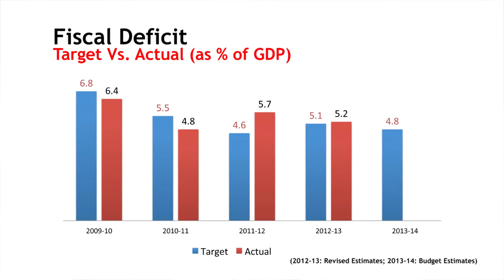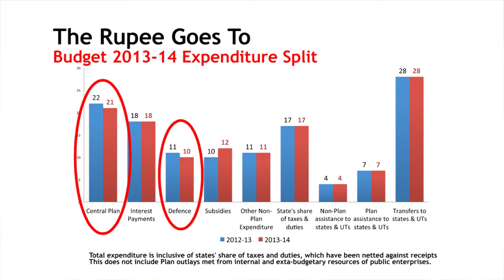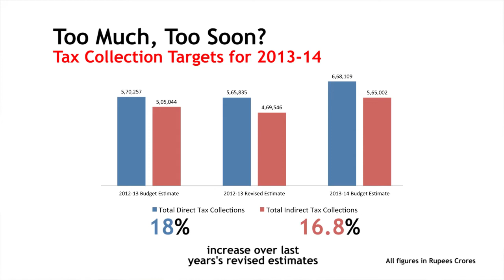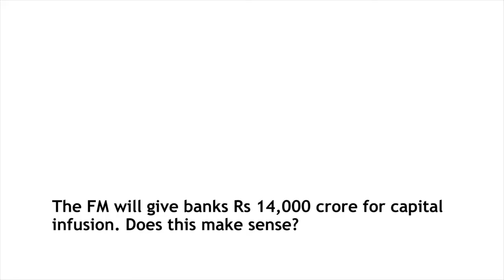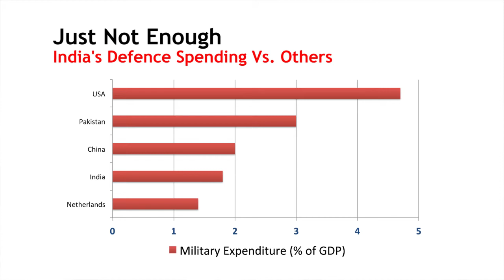Expert Take: Union Budget 2013-14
Business Standard chairman and former editor TN Ninan deconstructs the Union Budget 2013-14, delivered by Finance Minister P Chidambaram on February 28, 2013. Not only is it the UPA government's last Budget before the impending elections next year, it is also a tough balancing act to control India's rising fiscal deficit.